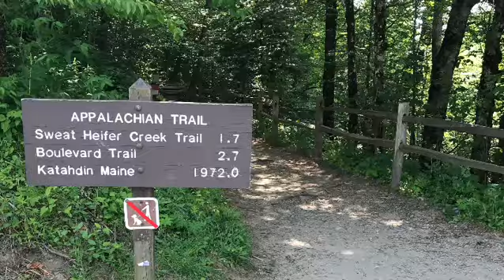Charlie’s Bunion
Hiking to Charlie’s Bunion in the Smokies in the Appalachian trail